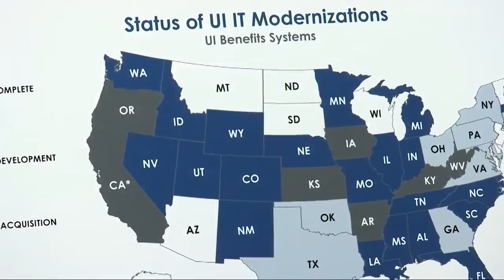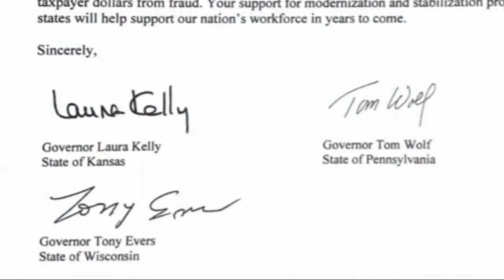Kansas governor urges congress to fund I.T. modernization projects for unemployment offices across t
Governor Laura Kelly announced Wednesday that she authored and delivered a letter to Congressional leaders urging the federal government to take action in addressing an issue that's burdened the state's labor department since the start of the pandemic.